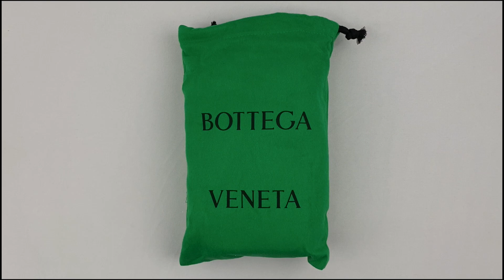Bottega Veneta Intrecciato Crossbody Pouch 630547 VCPP3 8803